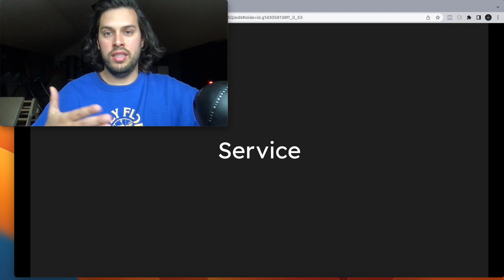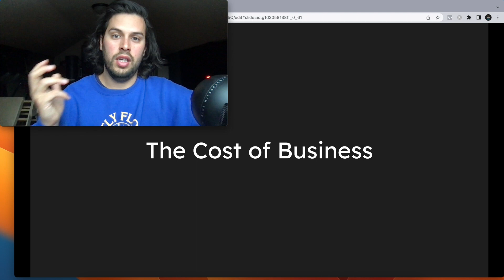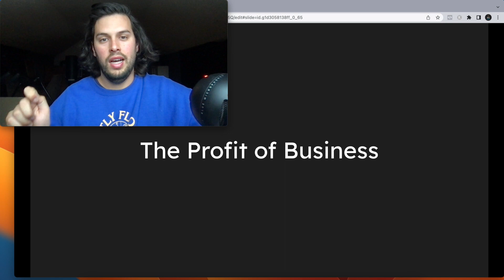How to Make Money for Beginners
High level view of how to make money through skills, services or products.